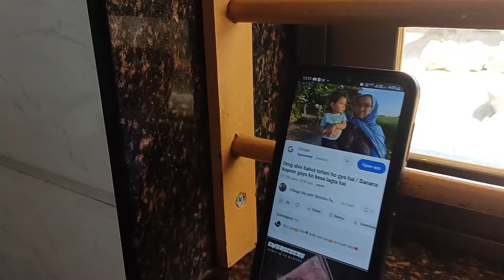આજે ગામ બજાર ગામડાંનું ટેલેન્ટ